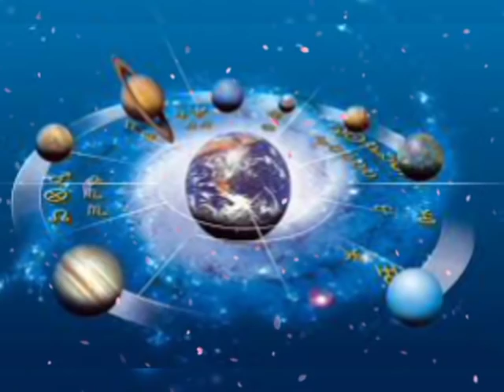28 जून की सुबह कुम्भ राशि वालों महाबली हनुमान जी नसीब बदल देंगे | 28 जून 2020 कुम्भ राशि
kumbh Rashi
kumbh Rashifal
aaj ka kumbh rashifal kumbh rashi
kumbh rasi
kumb rasi
June ka rashifal
June 2020 ka kumbh Rashi
kumbh rashi 28 June 2020
kumbh rashi June 2020 kumbh rashi
kumbh rashi 28 June 2020 Dainik Rashifal
kumbh Rashifal 28 June 2020
kumbh Rashifal 28 June
28 June kumbh Rashi
28 June kumbh Rashifal
28 June 2020 kumbh Rashifal
28 June 2020 kumbh rashi
kumbh rashi 28 June
kumbh rashi, Kumbh rashifal
Dainik Rashifal
Today rashifal
Horoscope,Astrology,Aaj Ka Panchang
28 जून कुम्भ राशि
आज का राशिफल कुम्भ राशि
कुम्भ राशिफल